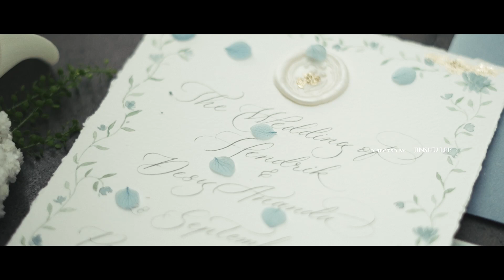The Wedding Highlight of Hendrik and Desy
The Wedding of Hendrik and Desy